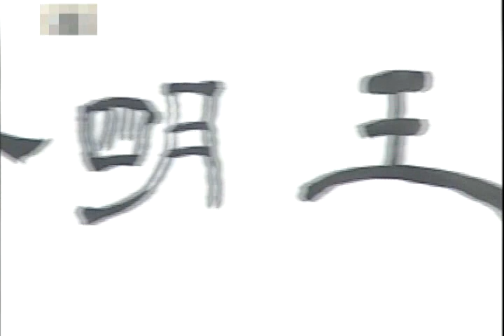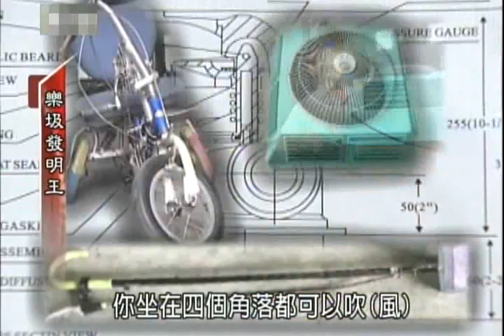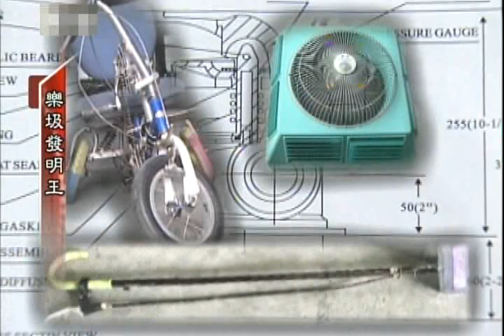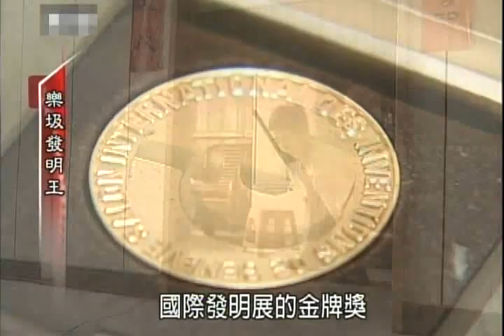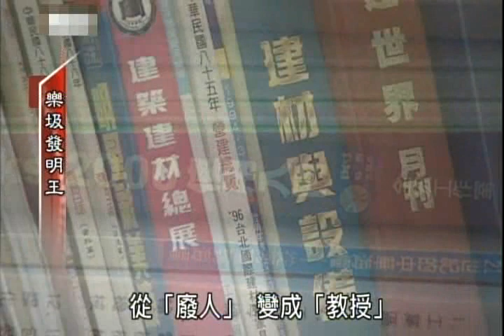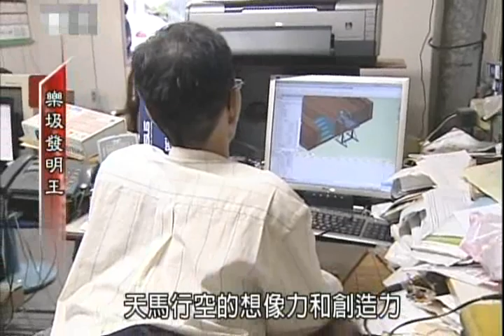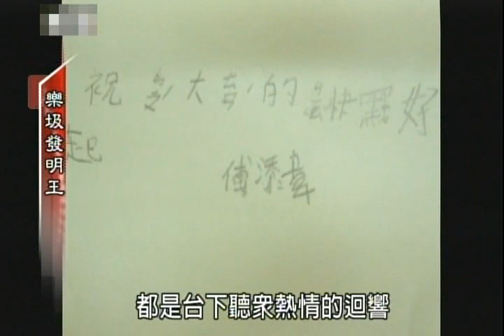2011勞工金像獎入圍作品_「樂」圾發明王